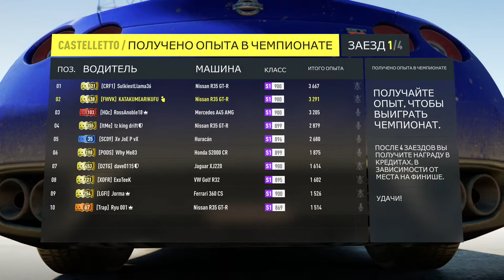Скайлайн - Forza Horizon 2 ОНЛАЙН